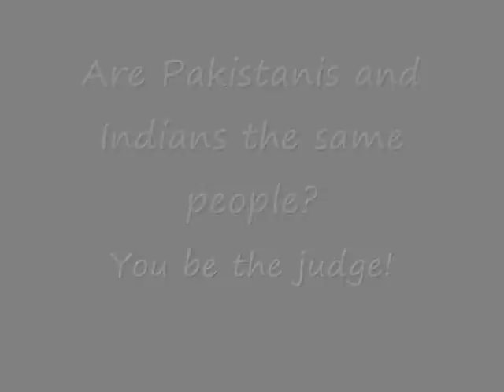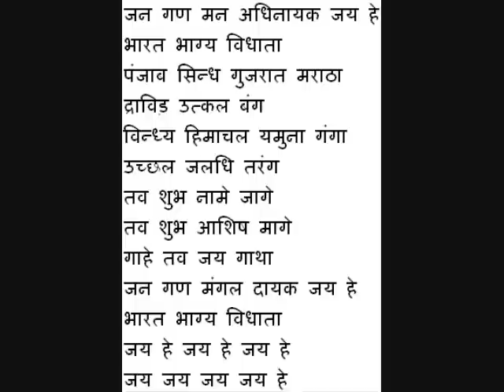Are Pakistanis and Indians the same people?